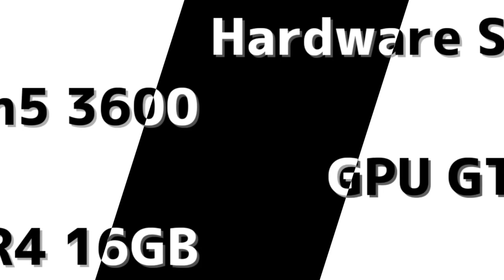【ゆっくり実況】二等兵のwot blitz! part210 T95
rushia_no_pettannyaki[-R1ST]さん

・PC
RAM  16GB
HDD  4TB

・PS4 Pro
CUH-7200　2TB

・マイク
SONY　ECM-PCV80U

Aviutl つんでれんこ